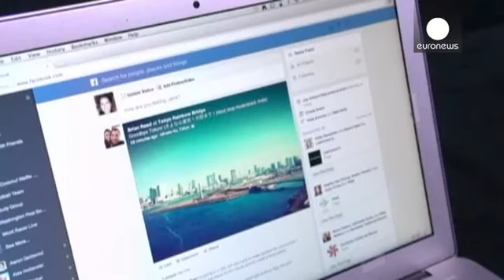Facebook : croissance ralentie par les coûts au premier trimestre - economy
Facebook a enregistré au premier trimestre la plus faible croissance de son chiffre d'affaires trimestriel en deux ans. Ce ralentissement s'accompagne d'une augmentation de ses dépenses de recherche et développement qui ont réduit ses profits.
Sur un an, les dépenses de fonctionnement du réseau social ont augmenté de 83% au premier trimestre, avec une envolée des coûts de R&D de 133% et un quasi-doublement des dépenses de marketing et de ventes.
Néammoins, La société annonce 1 milliard 440 …